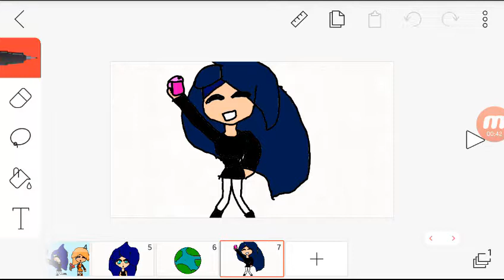Cola song meme